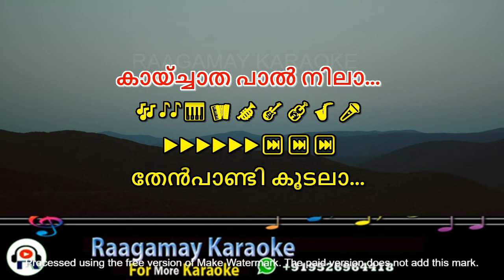kalyana then nila malayalam karaoke with lyrics